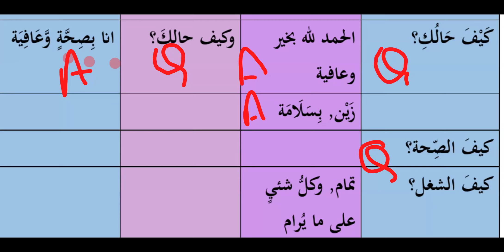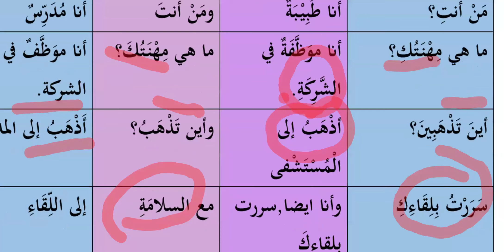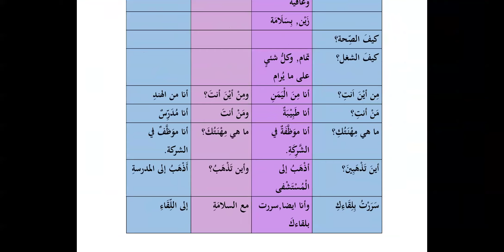01 Introduction تعارف Arbi bol chaal / Spoken functional Arabic